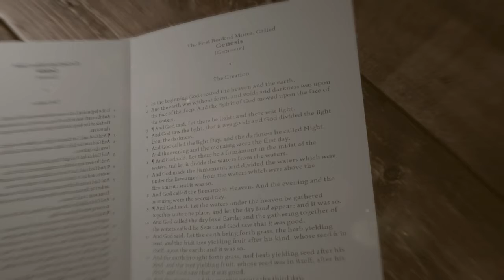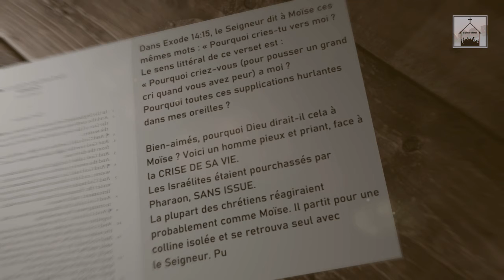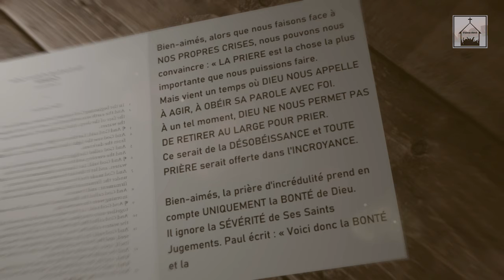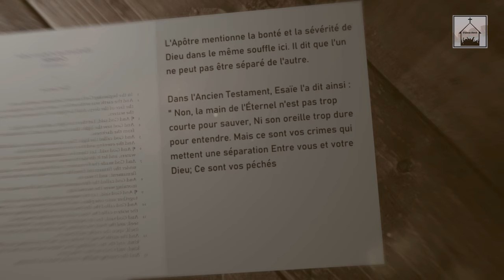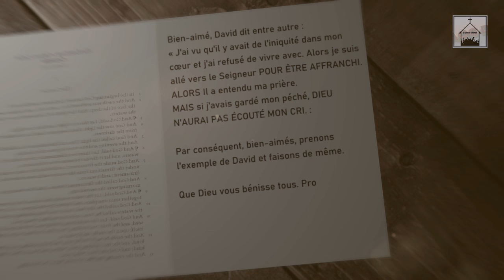La prière de l’incroyance